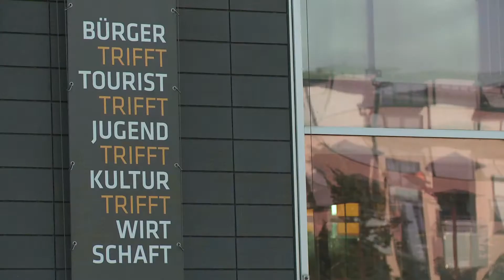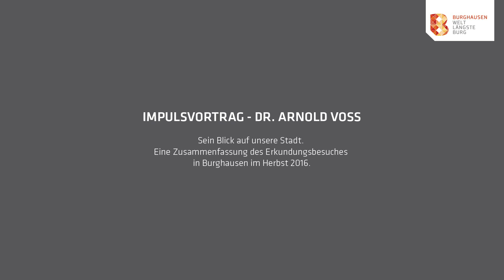"Wie wollen wir leben in unserer Stadt" Impulsvortrag Dr. Arnold Voss am 21. Juni 2017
Wer weiß noch um das Neustadtzentrum vor 20 Jahren, bevor es ein völlig neues Gesicht erhielt? Stadtentwicklung hört nie auf und erhält gerade jetzt einen neuen, kräftigen Impuls. Anlässlich unseres Jubiläums " 20 Jahre Bürgerhaus" haben wir  Dr. Arnold Voss für einen Erkundungsspaziergang nach Burghausen eingeladen mit vielschichtigen Themen: Die neue Mitte, die Neustadtgestaltung, Alt- und Neustadt, Mittelalter und Industrie. Seinen Blick "von außen" auf unsere Stadt zeigte er auf mit seinem Impulsvortrag am 21. Juni 2017